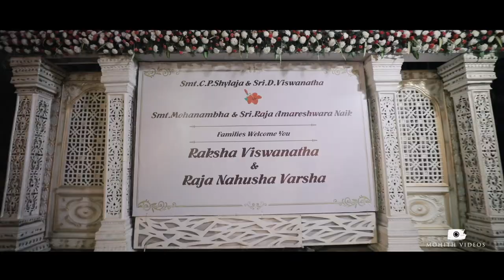RAKSHA VISWANATHA + RAJA NAHUSHA VARSHA RECEPTION CANDID VIDEO